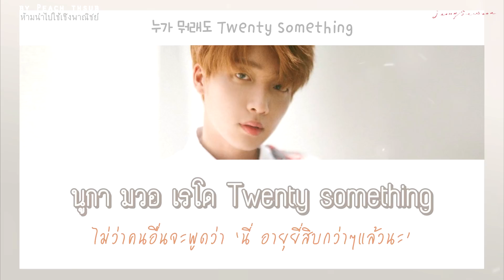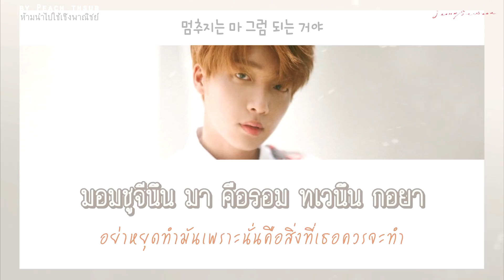[KARAOKE/THAISUB] SEWOON - 20 Something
- แปล/แบ่งท่อน ผิดพลาดตรงไหนขออภัยด้วยค่ะ
- แค่ 1 คอมเมนท์ก็เป็นกำลังใจให้คนทำซับได้แล้วจ้า ถ้าชอบฝากกดไลค์ กดแชร์ กดติดตามด้วยน้า ขอบคุณค่า
｡+｡*｡✧ *:･ﾟ｡+｡*｡✧ *:･ﾟ｡+｡*｡✧ *:･ﾟ｡+｡*｡✧ *:･ﾟ｡+｡*｡✧ *:･ﾟ｡+｡*｡✧
Han : Klyrics
Karaoke : Peach_thaisub
Trans : @_norwor